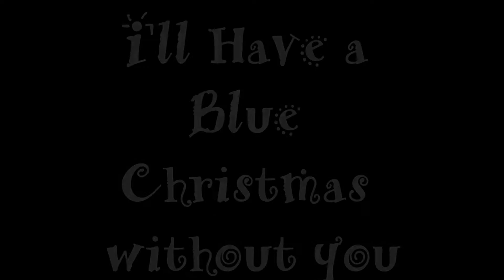I'll Have a Blue Christmas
We miss our little men.